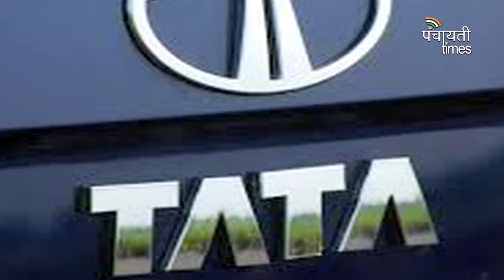TATA NANO।। End of the road for Tata's Nano? Just 1 unit produced in June ।।